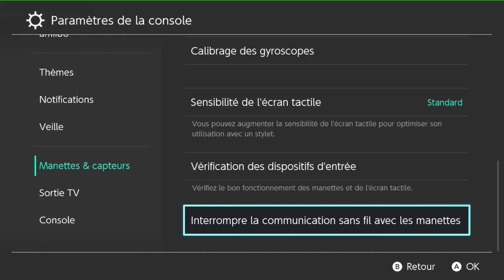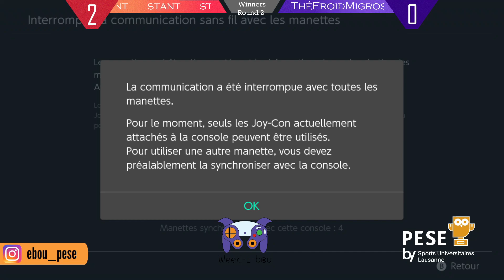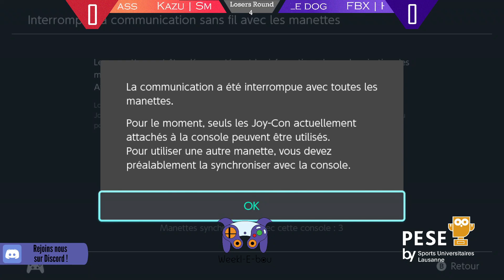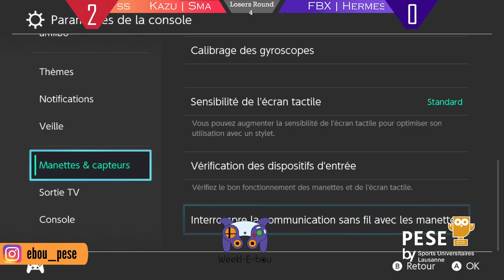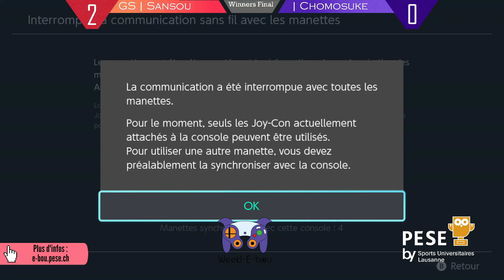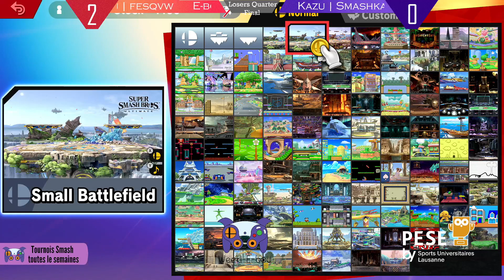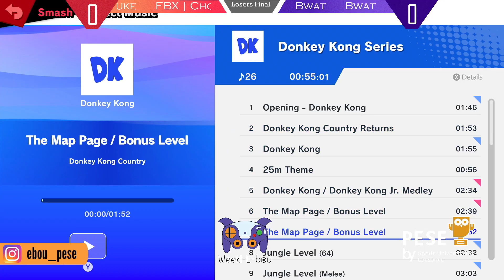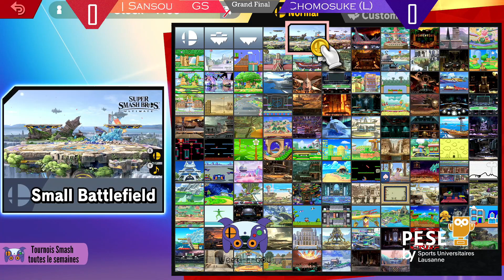Weekl-E-Bou S3 #8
VOD of the Weekl-Ebou Season 3 #8